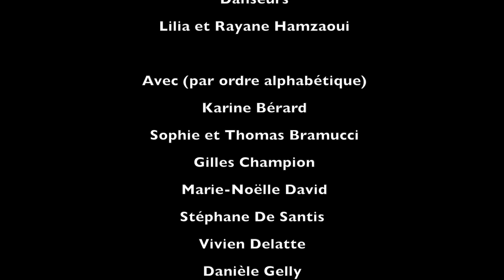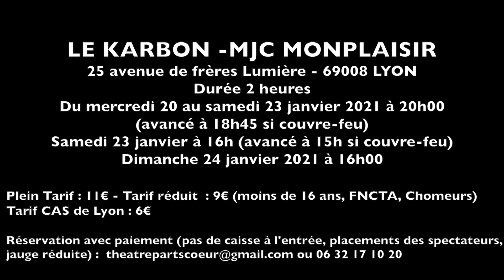Pièce GRACE A DIEU-acte 1 Autour de Alexandre